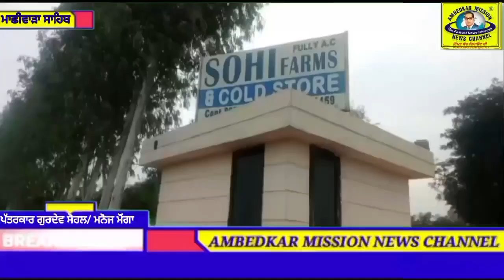ਝਾੜ ਸਾਹਿਬ ਦੇ ਨੇੜੇ ਸੋਹੀ ਫਾਰਮ ਚੋਂ ਦੋ ਲਾਸ਼ਾਂ ਹੋਇਆਂ ਬਰਾਮਦ, ਇਲਾਕੇ ਵਿਚ ਦਹਿਸ਼ਤ ਦਾ ਮਾਹੌਲ